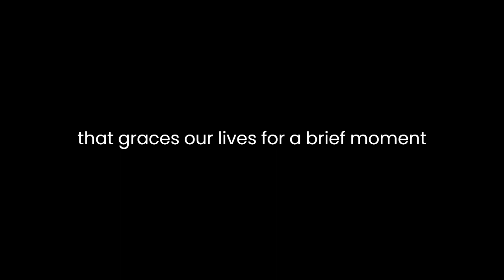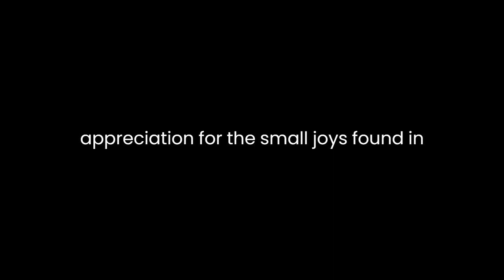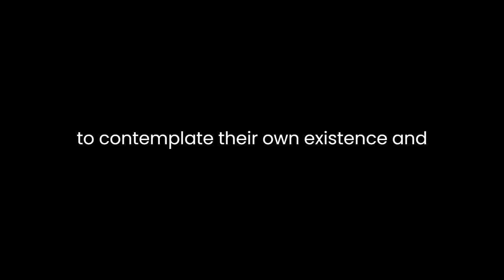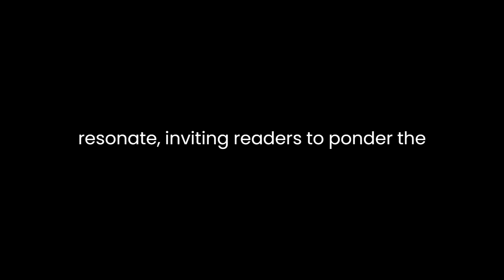"A Cup of Sake Beneath the Cherry Trees" By Yoshida Kenkō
"A Cup of Sake Beneath the Cherry Trees" by Yoshida Kenkō is a contemplative and meditative piece that encapsulates the essence of impermanence, transience, and the beauty found within fleeting moments. Written in the form of a series of anecdotes and reflections, Kenkō's work offers a glimpse into the transient nature of life and the profound beauty that resides within these fleeting moments.Kenkō’s prose is steeped in the philosophy of impermanence, a central theme in traditional Japanese literature and art. Through vivid imagery and evocative language, he captures the essence of transience, emphasizing the ephemeral nature of human existence. The cherry blossoms, a recurring motif in Japanese culture symbolizing the transient nature of life, serve as a poignant reminder of the fleeting beauty that graces our lives for a brief moment before fading away.The simplicity and brevity of Kenkō’s observations are striking. His musings on the passing nature of life are often accompanied by a sense of nostalgia and wistfulness. He reflects on the past with a sense of longing, cherishing the memories of bygone days while acknowledging their impermanence. This juxtaposition of fleeting moments and lasting memories adds depth to his contemplations, inviting readers to ponder the transient nature of happiness and the passage of time.Moreover, Kenkō’s prose is infused with a sense of tranquility and appreciation for the small joys found in everyday life. He finds solace in the simplicity of moments, such as enjoying a cup of sake beneath the cherry trees or relishing the quiet beauty of a moonlit night. These seemingly mundane experiences are elevated through Kenkō’s introspective lens, emphasizing their significance in a world characterized by impermanence.The work also explores the theme of detachment and the fleeting nature of worldly attachments. Kenkō advocates for a detachment from worldly desires and possessions, urging readers to find contentment in embracing the impermanence of life rather than clinging to transient pleasures. His contemplations on the transitory nature of fame, wealth, and power echo the teachings of Buddhist philosophy, emphasizing the futility of attaching oneself to ephemeral pursuits.Kenkō’s literary style is characterized by its fluidity and introspective nature. He seamlessly weaves personal reflections with universal truths, inviting readers to contemplate their own existence and the transient nature of the world around them. His contemplative tone and philosophical insights resonate across centuries, transcending the boundaries of time and culture.In conclusion, "A Cup of Sake Beneath the Cherry Trees" by Yoshida Kenkō is a poignant exploration of the impermanence of life and the beauty found within fleeting moments. Through introspective reflections and vivid imagery, Kenkō invites readers to embrace the transience of existence, find solace in simplicity, and contemplate the ephemeral nature of human experience. His timeless meditations continue to resonate, inviting readers to ponder the profound wisdom found in cherishing the fleeting beauty of life.